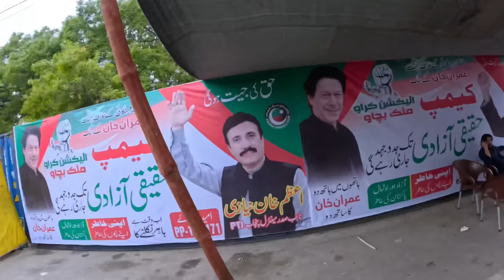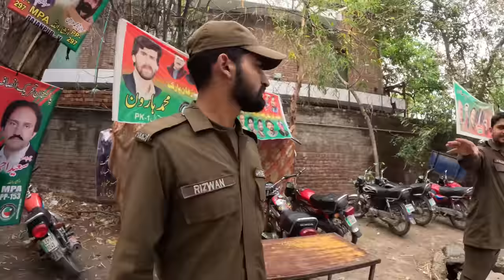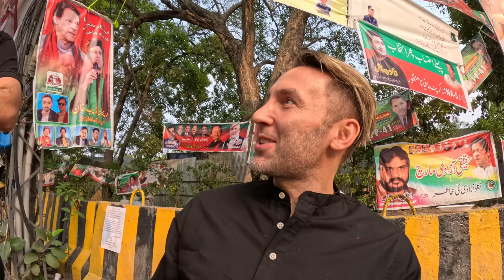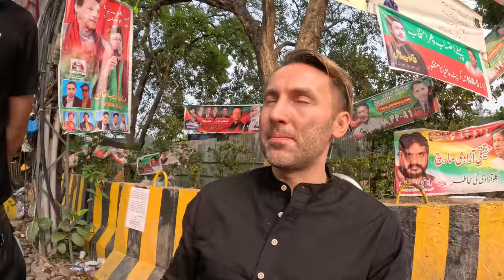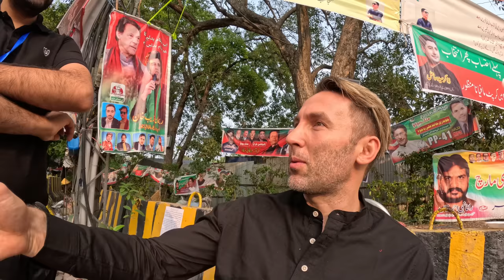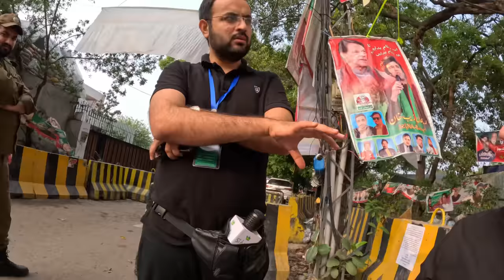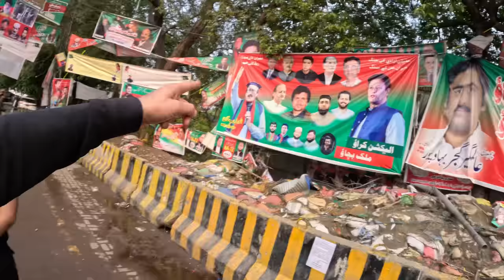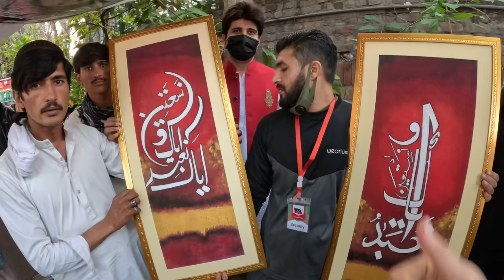PTI Try to Recruit Me at Imran Khan's House in Pakistan 🇵🇰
In this video I got the chance to go to Zaman Park and met with the PTI party members and workers to understand why they are there and what they want for their country. I also tried to get into Imran Khan’s house for Iftar - watch to see whether I made it or not…

Chapters:
00:00 Intro
02:21 Enter Residential Area
07:38 Trying to Enter
08:50 Walk to Park
11:12 Enter Park
12:18 PTI views
21:54 Selfies
30:26 Speak to Security
31:38 Walking Imran Street
32:49 Outside Imran’s House
35:09 Trying to Enter House
40:42 Hanging with Security Team
49:44 Food Preparation
1:00:00 Media Trucks
1:02:17 Back door
1:06:14 Women’s Area
1:07:12 Enter Park
1:10:01 Cleaning Team
1:14:00 Meeting Fighters
1:16:32 Being Interviewed
1:20:05 Iftar Prep
1:24:22 Imran’s House
1:34:09 Having Iftar
1:36:16 Outro